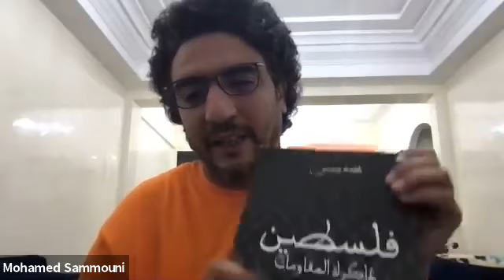محاورة مع الشاعر محمد بنيس: فلسطين ذاكرة المقاومات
حوار مع الشاعر محمد بنيس